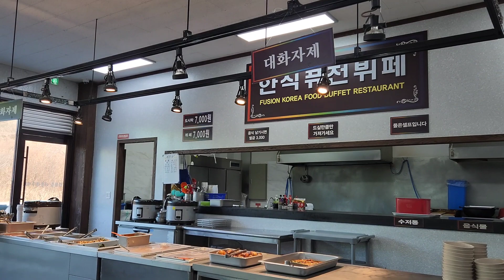끝판왕 한식뷔페 시즌2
안녕하세요 박이사 외근생활의 박이사입니다.
오늘 일산 덕양구로 외근 나가다가 여기 대규모 공사단지에
위치하고 있는 퓨전 한식뷔페

경기 고양시 덕양구 대덕로 147

가격 : 7,000원

소개해 드리겠습니다.